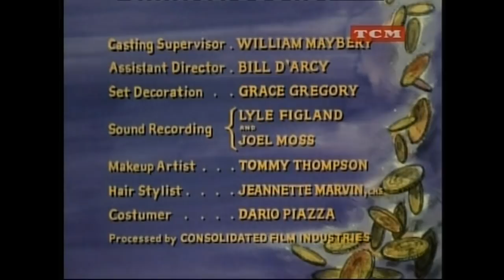BONANZA - Céu Ardente (Legendado)